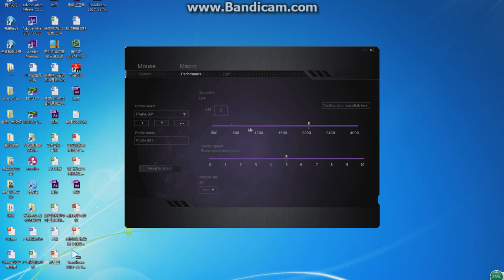Delux Wired Mouse Vertical Gaming Mouse M618 plus ergonomi 6 Buttons 4000 Dots